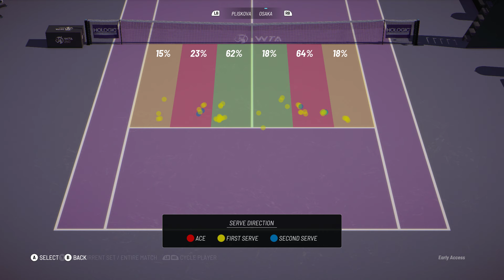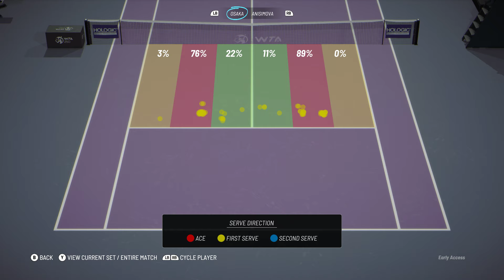Tiebreak 2024 PC Career Osaka WTA Merida Pliskova Ivanovic Gauff Anisimova Early Access Hard 3070 Ti